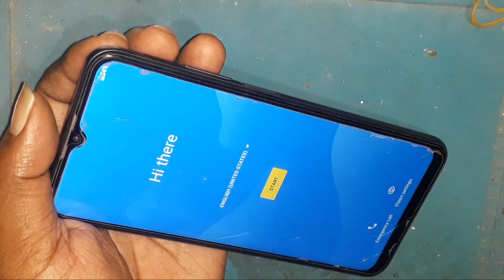Walton R10 Hard Reset | Walton R10 Pin & Pattern Unlock